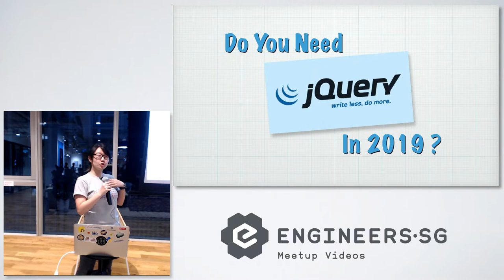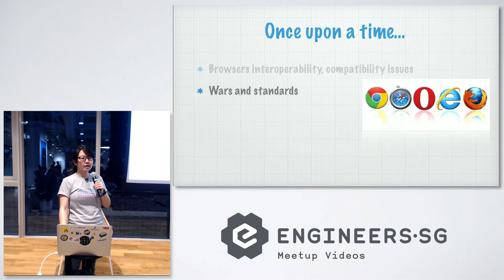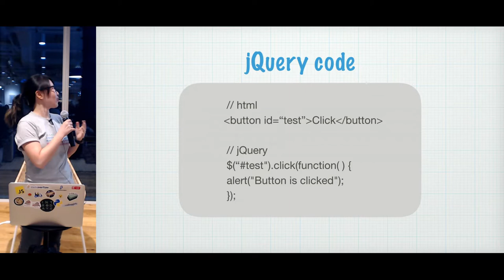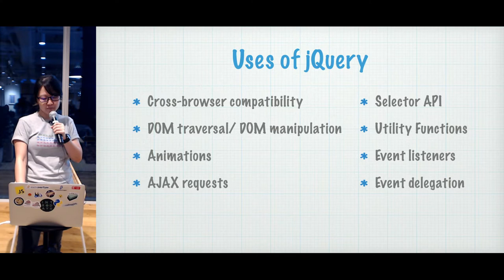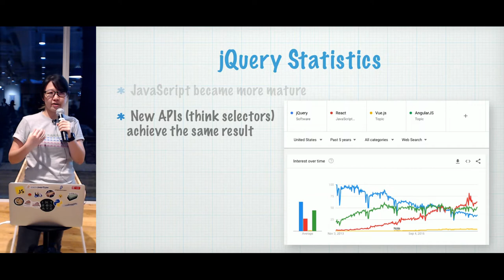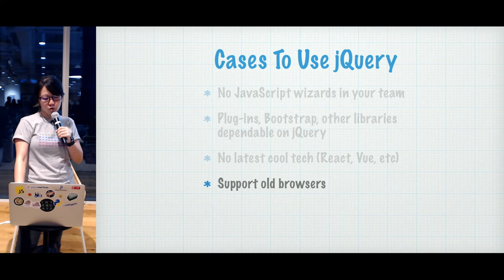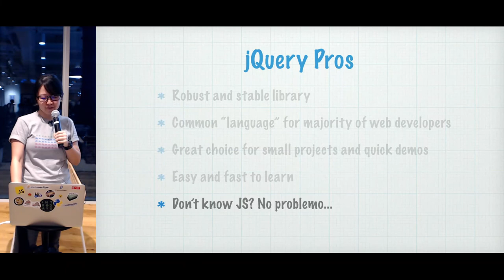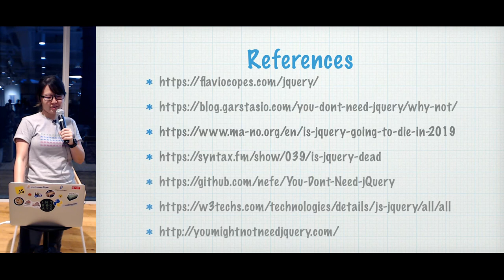Do You Need jQuery in 2019? - Junior Developers Singapore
Speaker: Linda Hsu

Linda went to film school and has been making TV programmes look and sound good for more than 10 years. Last year, she stumbled upon freecodecamp.com and has been obsessed with learning web development ever since.

She is now attending a Full-Stack Coding Bootcamp at Trent Global College.